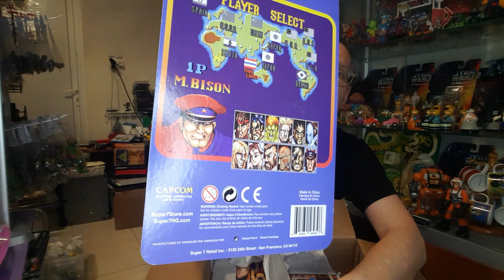Чудові фігурки Street Fighter ІІ поповнили асортимент Makc ToyS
Надійшли фігурки від Capcom по  Street Fighter ІІ.
Канал крамниці Makc ToyS.
Комікси, Фігурки, Відеоігри, Книжки, VHS, Вкладиші, Наліпки та багато інших приколюх!!!
Герої Marvel та DC Comics, Ніндзя-Черепашки;
Видеоігри Atari, Dendy, Sega, Nintendo, Playstation і Xbox
Доступні ціни та широкий асортимент!